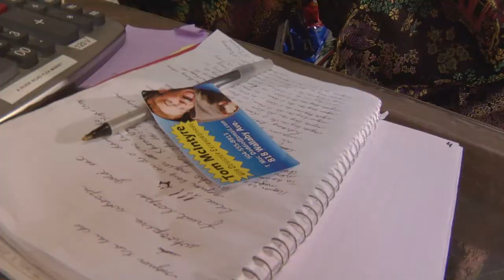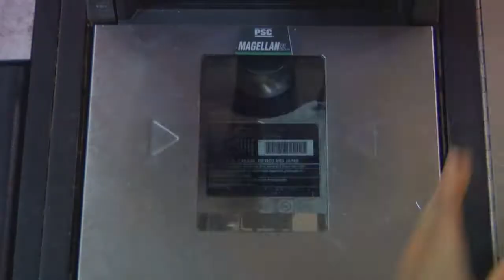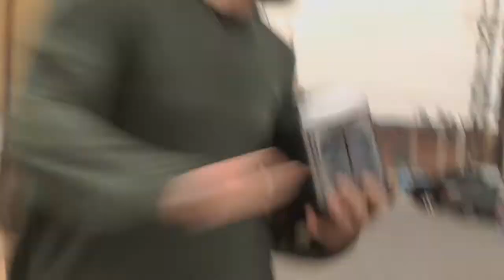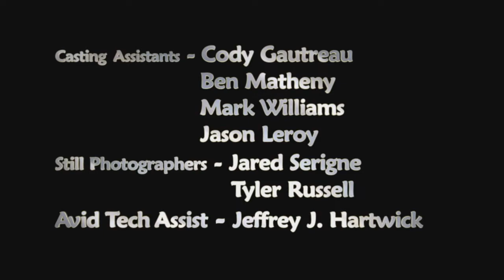The Toaster That Toasted the Golden Toast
Tom and Buck unwittingly purchase what they think is a used toaster from a flea market, but they soon discover its amazing ability to turn normal bread into solid gold!

Written & directed by Danny Bourque as a thesis project for the University of New Orleans MFA film program.